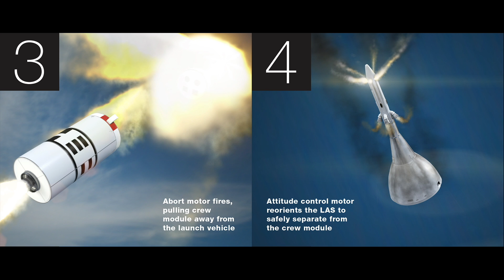Orion Ascent Abort-2 Test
The Ascent Abort-2 (AA-2) flight test for NASA’s Orion Spacecraft was conducted at Cape Canaveral Air Force Station in Florida, on 2 July 2019, at 11:00 UTC (07:00 EDT). During the test, the Orion’s Launch Abort System (LAS) was launched atop an abort test booster provided by Northrop Grumman to an altitude of about 9,6 km (six miles) traveling at more than 1600km/h (1,000 miles per hour). The abort motor is designed to quickly whisk the crew module away from the booster, and the Attitude Control Motor (ACM) to maneuver the assembly into position to jettison the crew module.

Credits
Images: NASA/Kim Shiflett/Ben Smegelsky/Glenn Benson/Tony Gray
Video: NASA